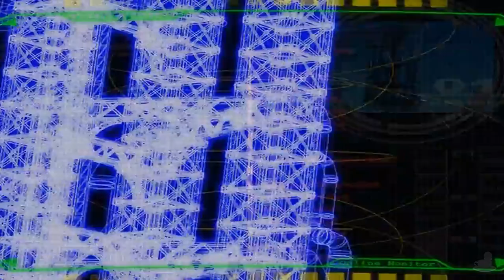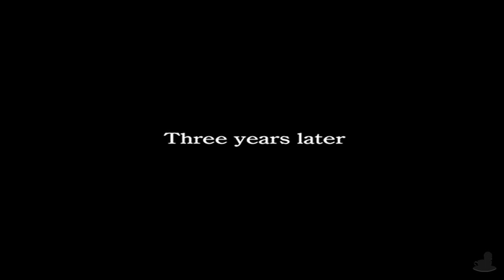Dirge of Cerberus: Final Fantasy VII | Chapter 1: Sea of Flames | Part 1 (Let's Play, Playthrough)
Dirge of Cerberus: Final Fantasy VII: Part 1.
Chapter 1: Sea of Flames.
We jump over to Dirge of Cerberus... is this game as bad as I remember?

💻 CHAPTER OVERVIEW

0:00 Intro
0:15 YouTuber Stuff
1:28 Meteorfall & Kalm
23:16 Cait Sith
37:31 WRO

Dirge of Cerberus: Final Fantasy VII is available on PS2. The gameplay for this playthrough will be captured on a PC via emulation at 60 FPS !

If you like my Dirge of Cerberus: Final Fantasy VII videos be sure to share and like the video! It all helps!

☕ TWIT LINKS

⏰ UPLOAD SCHEDULE

➤ Dirge of Cerberus: Final Fantasy VII: 6PM BST (UK Time)

🧛 Dirge of Cerberus: Final Fantasy VII

➤Platforms: PlayStation 2
➤Genre: Action RPG & Third Person Shooter
➤Language Options: English, Japanese
➤Publisher: Square Enix
➤Developer: Square Enix